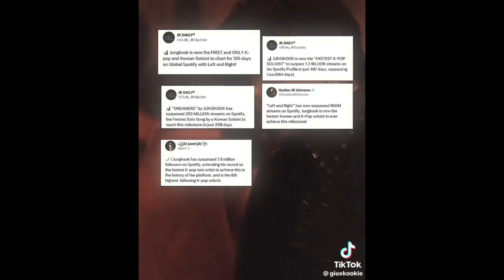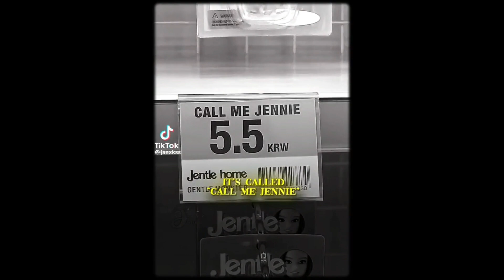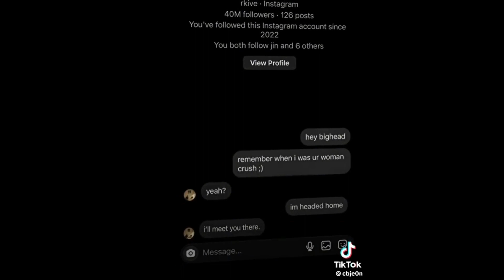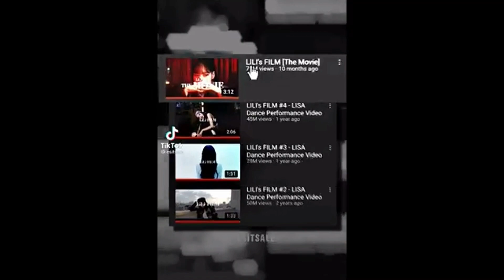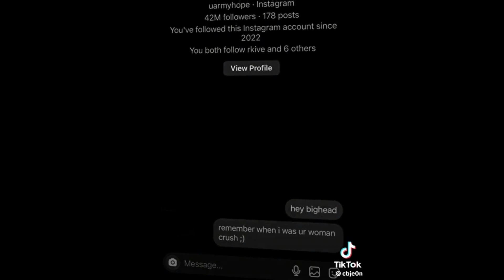BTS and BLACKPINK tiktok edits compilation for Kpop Reactors